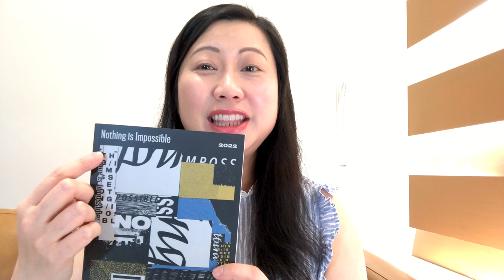My Miracle - !Audacious Devotionals - Thursday 23rd February 2023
Today we continue our series of  'My Miracle'  devotions where we hear from a number of people who share with us their story of change and provision after God had answered their prayers.

We continue our series with Jae Ku who attends our Central Manchester Campus.

We hope that you enjoy these video devotions and if you want to read the accompanying email sign up for them